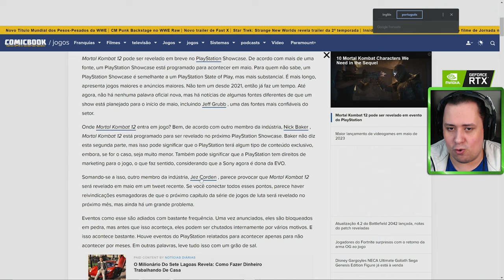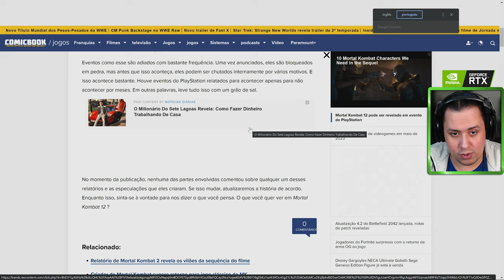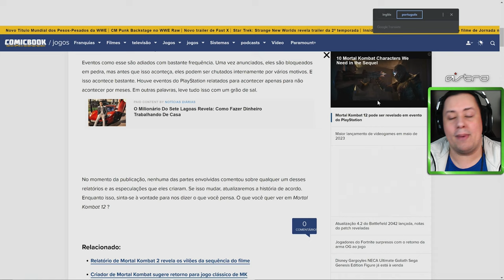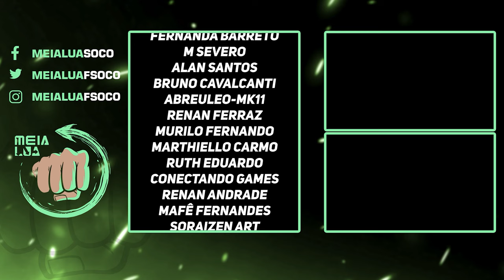MORTAL KOMBAT 12 TERÁ ANÚNCIO EM MAIO! VAMOS DEBATER SOBRE O SHOWCASE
Nosso PC Gamer:
VGA: NVIDIA GeForce RTX 3070ti
Proc: Intel Core i5 10600k 4.1Ghz
Mobo: Asus Z490M Plus
Microfone: HYPERX QuadCast
SSD: TeamGroup T-Force Delta 500gb
Fonte: Corsair TX850 W